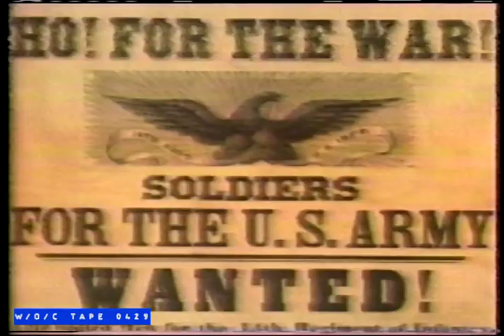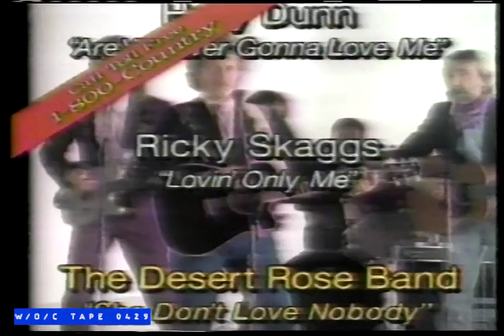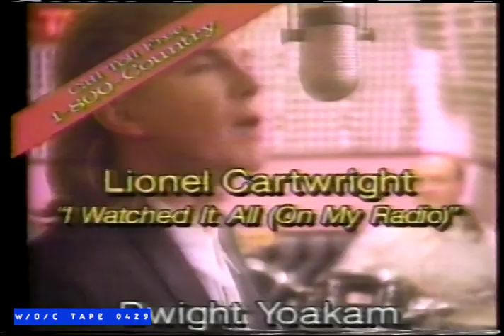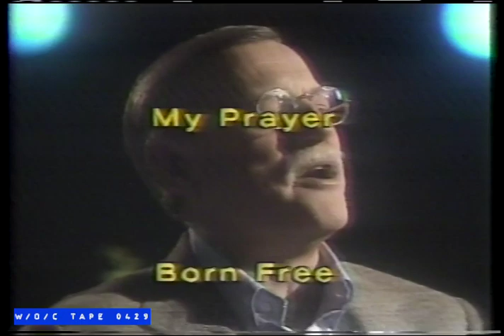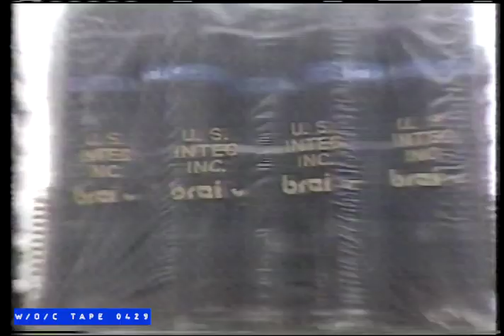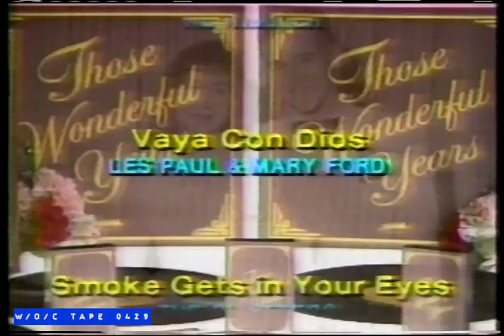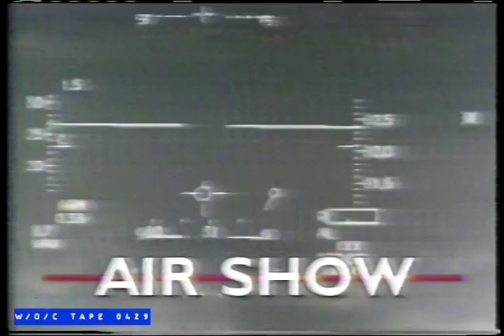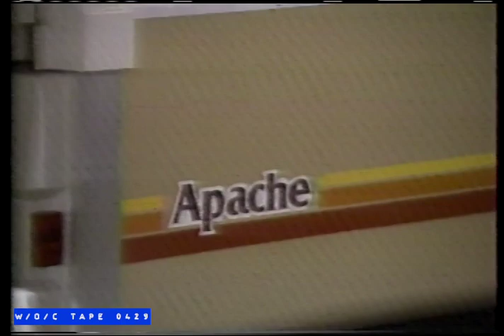WOC Tape 0429 Commercial Compilation - 1987